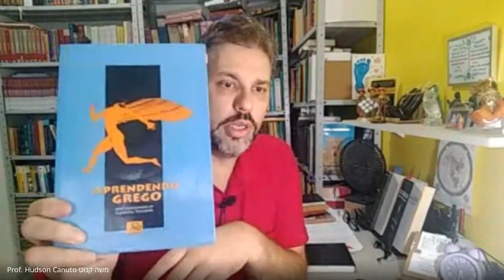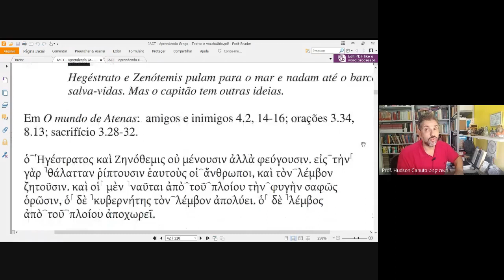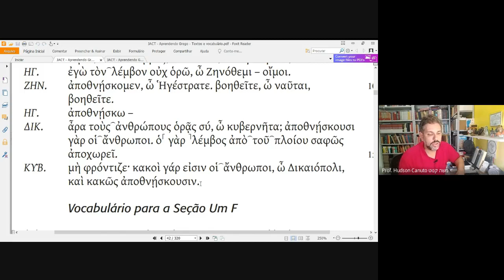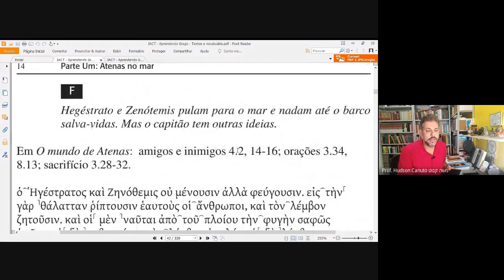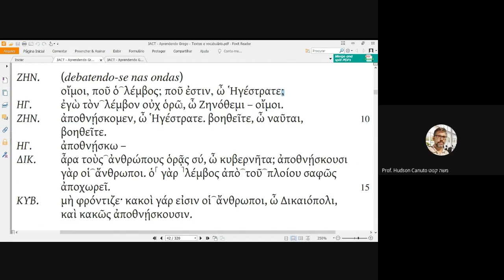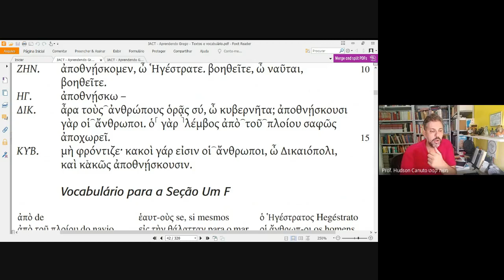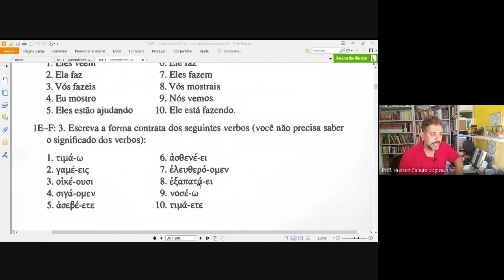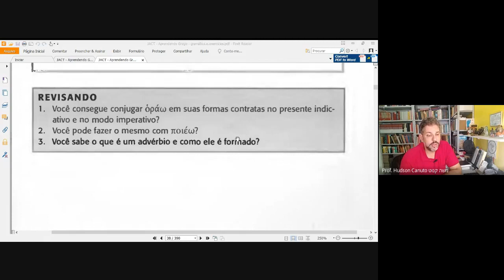08. Grego - Secção 1-F (Lição 6)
Imperativos contratos (contraídos)
Formação dos advérbios (-mente)